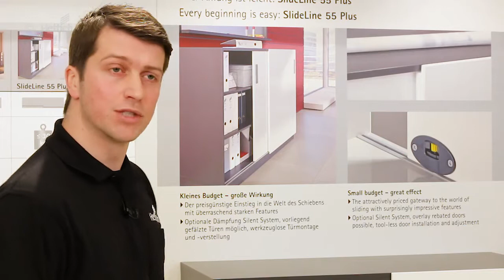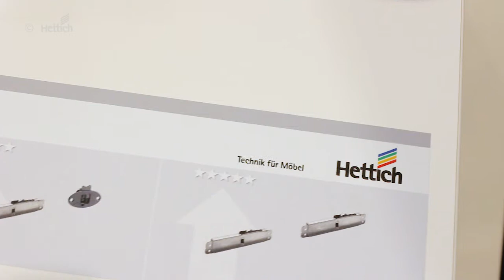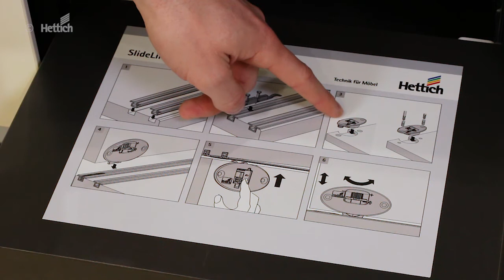SlideLine 55 Plus Schiebetürsystem: Hettich Technik in Kürze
Schiebetürsystem für Wohnraum und Büro: SlideLine 55 Plus
In designorientierten Wohn- und Bürowelten setzen Schiebetüren als einfach realisierbares Möbelelement wirkungsvolle Akzente. SlideLine 55 Plus vereinigt Komfort und Design mit einem vorbildlichen Preis-Leitungs-Verhältnis. Mit SlideLine 55 Plus laufen Schiebetüren leicht und leise – auf Wunsch gedämpft mit integriertem Silent System.

Interesse an weiteren SlideLine 55 Plus Videos? Schauen Sie hier!